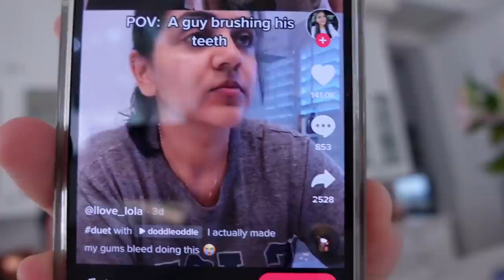I Am NOT Pregnant But I Took a Pregnancy Test. Its negative! obviously. Thank the LORDT!